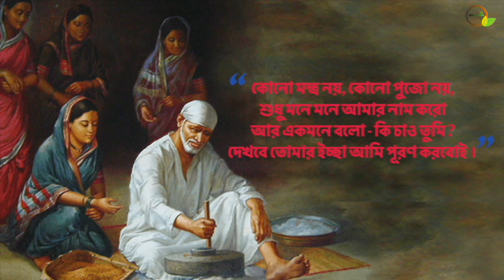শিরডি সাঁই বাবার রহস্যময় জীবন কথা ।। ভারতের মহান সাধক ।। Shirdi sai baba ।। Devotional Story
Shirdi Sai Baba (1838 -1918 ) was a very unique Avatar of God; he was a realized saint who knew his oneness with God. His Avatar perhaps was ordained to foster Hindu Muslim unity, though a vast majority of his devotees were essentially Hindus even during his times, as it is now; he lived in Shirdi (which was not his birthplace) for almost 60 years. Shirdi is in Marathwada region where Islamic population too is considerable.

Voice of Shayani Dey
Edited by Rupam Halder